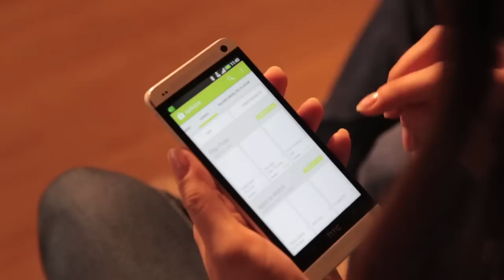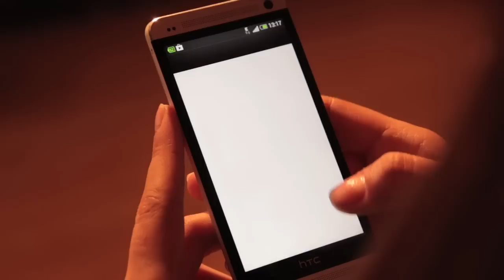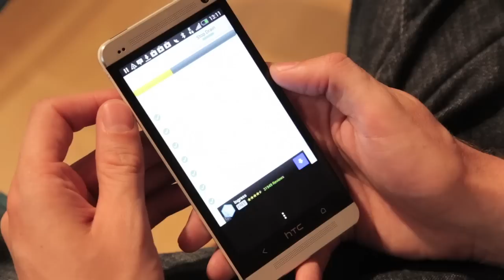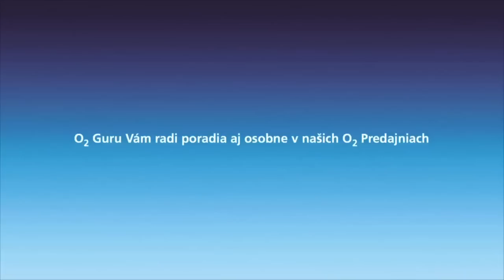Nabíjate mobil každý deň? Pozrite si, kde robíte chyby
Vitajte pri sledovaní prvých Majstrovstiev Slovenska vo vybíjaní mobilov, ktoré sa uskutočnilo v istom bratislavskom dome kultúry. Majstrovstvá nám môžu slúžiť ako pomôcka na to, aby sme si ukázali, ako ušetriť batériu na mobiloch.